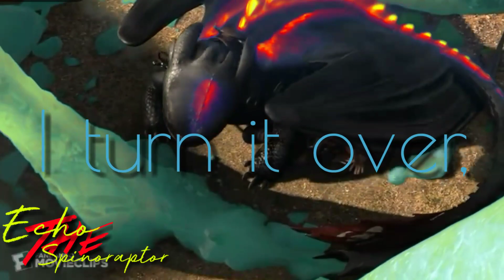(short) Multifandom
Polski : Po pierwsze chciałabym wam podziękować za tak dużą liczbę subskrypcji :D
To naprawdę motywuje ❤️
Po drugie chce was poinformować że przez szkołę i różne obowiązki filmy będą pojawiać się rzadziej niż do tej pory.

English : Firstly, I would like to thank you for such a large number of subscriptions:D
It really motivates ❤️
Secondly, he wants to inform you that the school and the various responsibilities of the videos will appear less often than ever before.

Info o filmie /Info about video
🎶 Piosenka /song : Hurts like hell - Fleurie 🎶
⌚ Czas /Time : 2 godziny / 2 hours ⌚
📱 Edytor /Editor :Kinemaster Animash 📱
🎞️ Fandom 🎞️
🎬 Legend of tomorrow
🎬 Httyd 2
🎬 Httyd 3
🎬 Hobbit the desolation of Smaug
🎬 Hobbit the battle of five armies
🎬 Jurassic World
🎬 Jurassic World Fallen Kingdom
🎬 Zilla : the series
🎬 Pokémon : Detective Pikachu
🎬 Mega beasts
🎬 Game of thrones